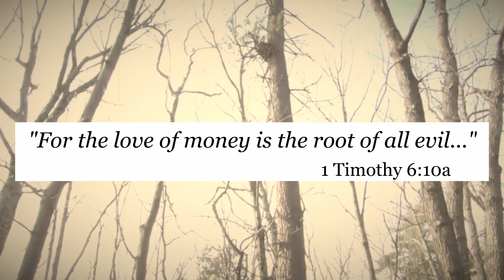"Final Chapter," Short Film, Lightstream AG, Geneseo